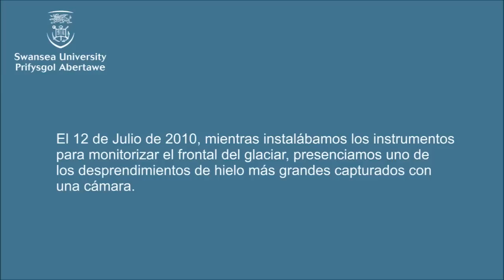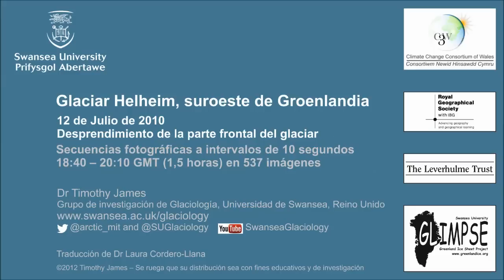Gran desprendimiento de hielo del frontal del glaciar Helheim, Groenlandia.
En Julio de 2010,  los investigadores Timothy James y Nick Selmes estaban instalando instrumentos en la costa del fiordo Helheim en Groenlandia cuando oyeron un sonido increíble. Y esto es lo que presenciaron.
Se ruega su uso (con el conocimiento adecuado) con fines educativos y de investigación.
**Nota importante: en este suceso de desprendimiento el hielo que está por encima del nivel del mar (alrededor de 0,25 kilómetros cúbicos) contribuye al nivel del mar porque el frente del glaciar no está flotando. Si el frente del glaciar estuviese flotando, este hielo ya habría desplazado su masa al agua y el desprendimiento no contribuiría al nivel del mar.